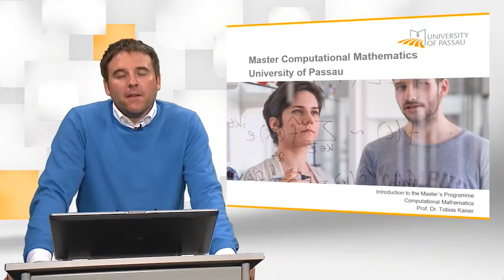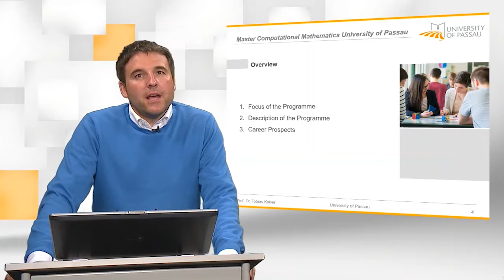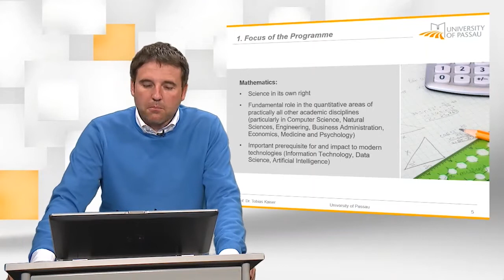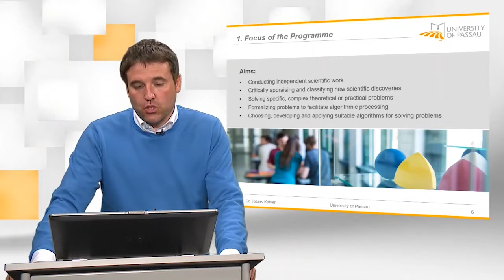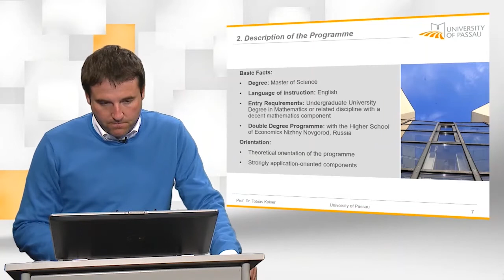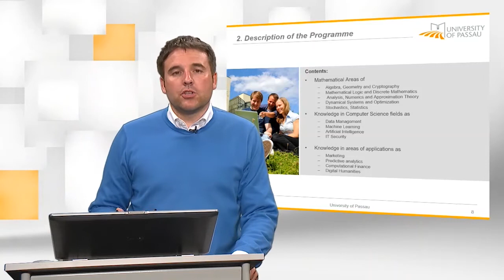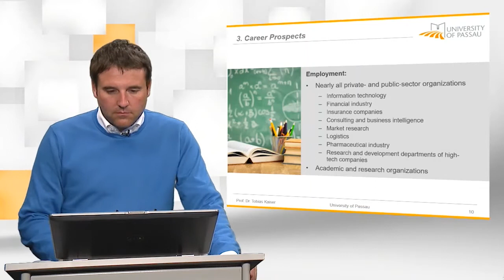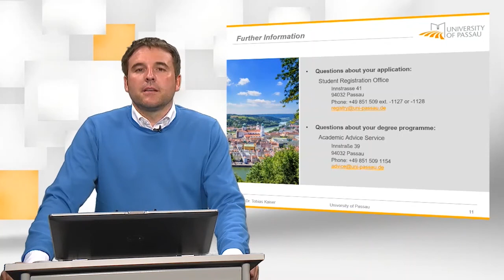University of Passau • M.Sc. Computational Mathematics • Information video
In this video, Prof. Dr. Tobias Kaiser presents the Master´s programme Computational Mathematics
In addition to being a science in its own right, mathematics plays a fundamental role in the quantitative areas of practically all other academic disciplines, particularly in the natural sciences, engineering, business administration, economics, medicine and psychology. Mathematical results permeate nearly all facets of life and are a necessary prerequisite for the vast majority of modern technologies – and as our IT systems become increasingly powerful, we are able to mathematically handle enormous amounts of data and solve ever more complex problems.

Special emphasis is placed on developing students' ability to formalise given problems in a way that facilitates algorithmic processing as well as enabling them to choose or develop, and subsequently apply, suitable algorithms to solve problems in an appropriate manner. The degree programme is theoretical in its orientation, with strongly application-oriented components. Studying this programme, you can gain advanced knowledge in the mathematical areas of Cryptography, Computer Algebra, Algorithmic Algebra and Geometry, Image and Signals Processing, Statistics and Stochastic Simulation, Dynamical Systems and Control Theory as well as expert knowledge in Computer Science fields such as Data Management, Machine Learning and Data Mining.

Furthermore, you will have the chance to learn how to apply your knowledge to tackle problems in areas as diverse as Marketing, Predictive Analytics, Computational Finance, Digital Humanities, IT Security and Robotics.